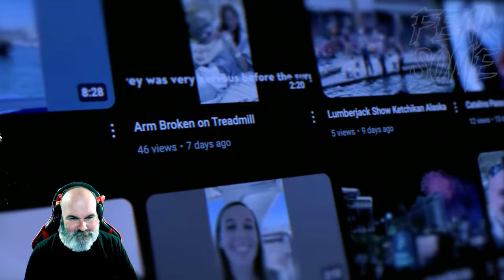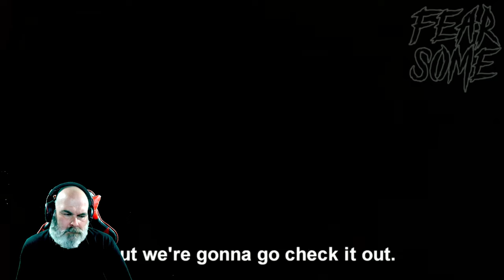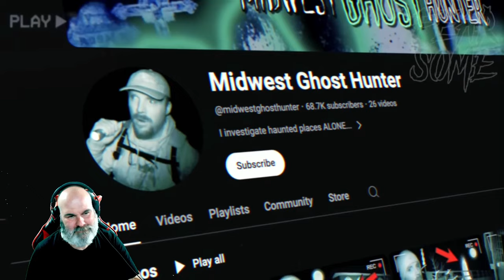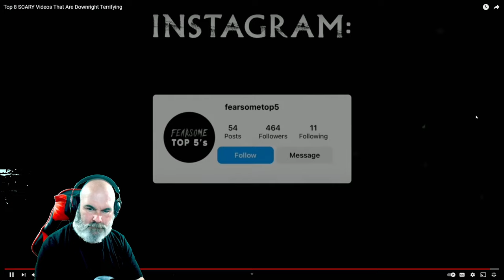Spooky Reactions to Fearsome Top 5's- Top 8 SCARY Videos That Are Downright Terrifying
This was a reaction to Fearsome Top 5's - Top 8 SCARY Videos That Are Downright Terrifying

Also pop by Fearsome Top 5's channel and hit the Sub button, very much appreciated